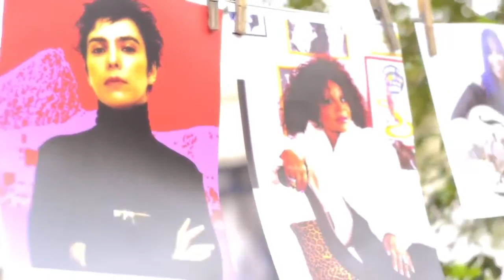Ninguém Sabe - Eu Quero Essa Mulher (Itajaí)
BANDA: Ninguém Sabe
CIDADE: Itajaí
VIDEOCLIPE: Eu Quero Essa Mulher

Banda de Itajaí/SC, que traz ao público os clássicos do Rock 70' Brasileiro, e também releituras de grandes nomes da música popular brasileira.

Desde de 2006 a banda Ninguém Sabe escreve a sua história, com um propósito sonoro diferenciado, que é trazer a emoção dos anos 70, interpretando músicas de grandes artistas que fizeram sucesso nessa época que foi muito dançante e rica musicalmente.

Trabalhamos também com composições próprias que transmitem a energia e a emoção pra não deixar ninguém parado.
Influências: Mutantes, Raul Seixas, Secos & Molhados, Tim Maia, Roberto Carlos, Caetano Veloso, Chico Buarque, Elis Regina, Belchior, Zé Ramalho, Casa das Máquinas entre outros.

Banda: Ninguém Sabe
Autor: Monsueto Menezes
Direção: André Ferreira Produções